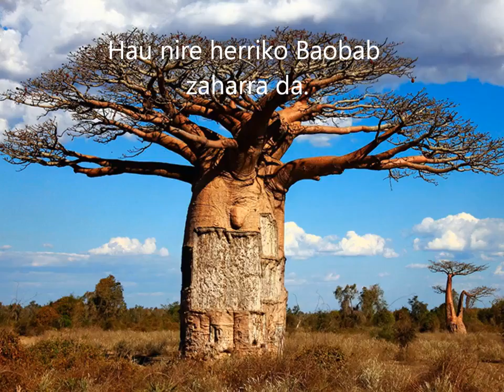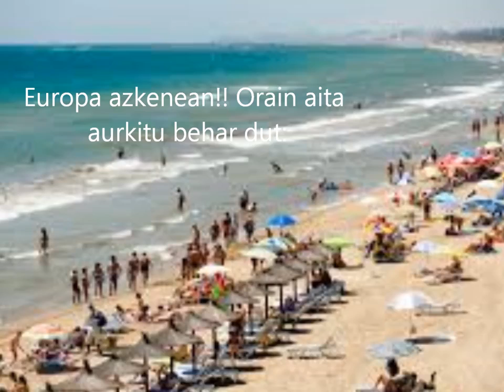Beti Iparralderantz Booktrailer - Erniobea BHI Xuban, Ganix, Julen, Ekain